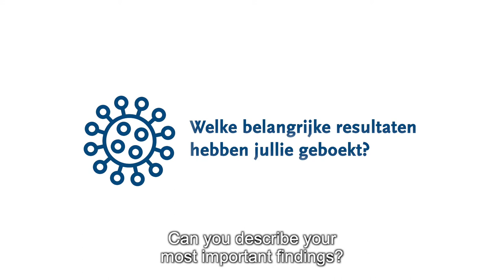Patricia Prüfer: Transitiepaden als instrument voor skills-based carrièreswitch - Tilburg University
Patricia Prüfer doet samen met haar team onderzoek naar skill-based job transitions. Technologische vooruitgang in combinatie met de gevolgen van de COVID-19 pandemie heeft tot veel onzekerheid op de arbeidsmarkt geleid. Terwijl in sommige sectoren, zoals de horeca, de werkloosheid is gestegen, bloeien andere sectoren op en hebben zij behoefte aan gekwalificeerde werknemers. Om dit probleem op te lossen heeft Patricia's data science team een matching tool ontwikkeld die zoekt naar "good-fit" baanovergangen op basis van de gewenste skillset.

Together with her team, Patricia Prüfer conducts research on skill-based job transitions. Technological advances combined with the effects of the COVID-19 pandemic brought about a great deal of uncertainty on the job market. While in some sectors, such as hospitality, unemployment has been growing, other sectors are thriving and in need of qualified employees. To solve this problem, Patricia’s data science team developed a matching tool that looks for “good-fit” job transitions based on the desired skills set.